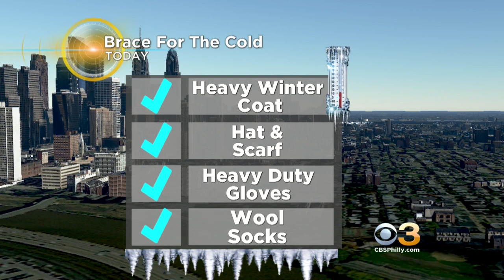Digital Brief: January 21,2019 (AM)